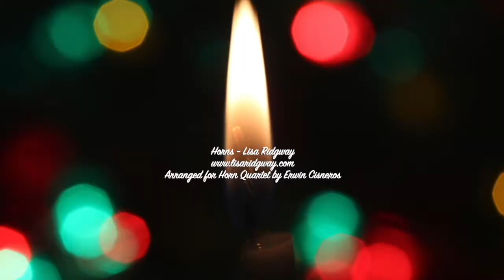Silent night for Horn Quartet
Horns - Lisa Ridgway
Arrangement by Erwin Cisneros